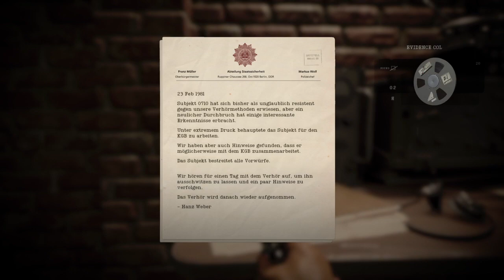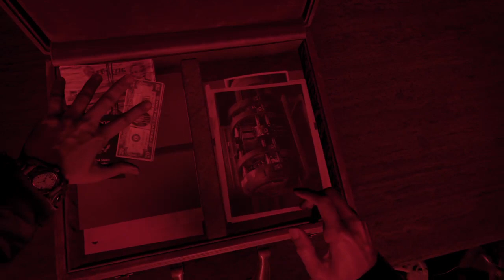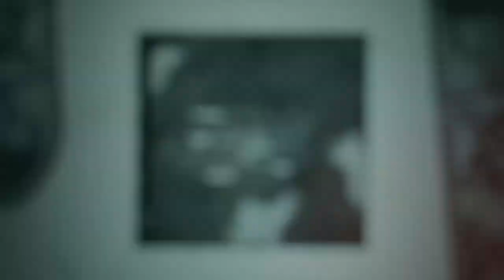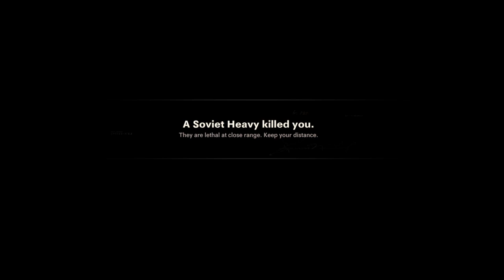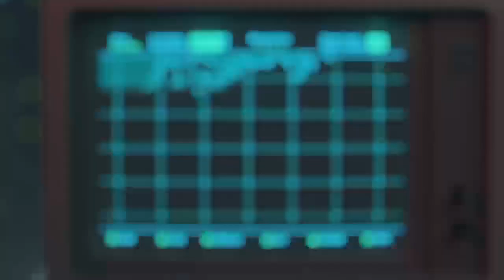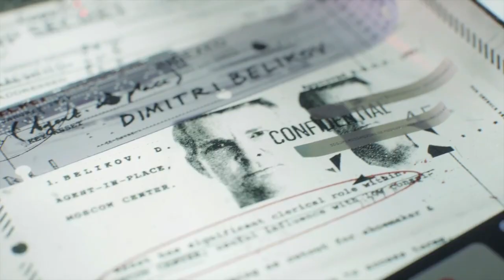Call of Duty Black Ops Cold War Playthrough Part 3